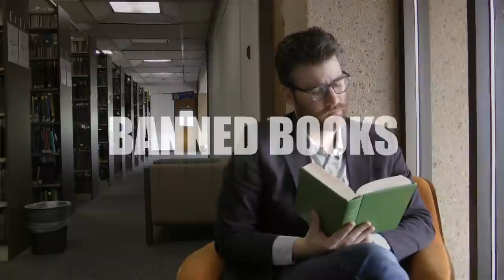Salacious Readings from Banned Books: Moby Dick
We're celebrating the 30th anniversary of Banned Books Week! for more information and visit our display at the reference desk until October 6, 2012.